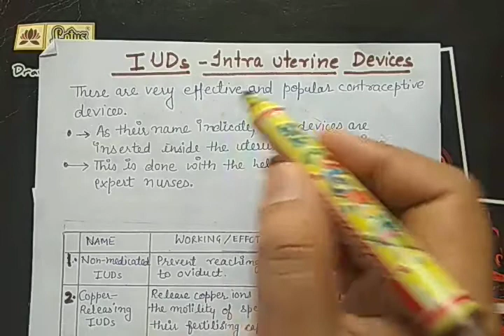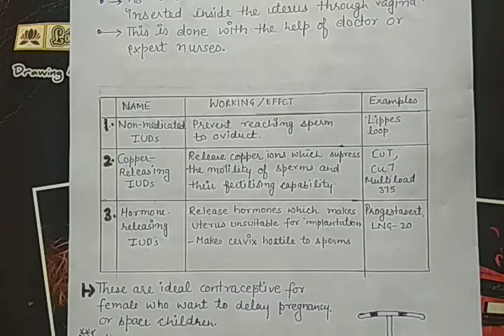Reproductive health part VI/IUD/Types of intra uterine devices/Copper T/ 12th ncert/NTSE